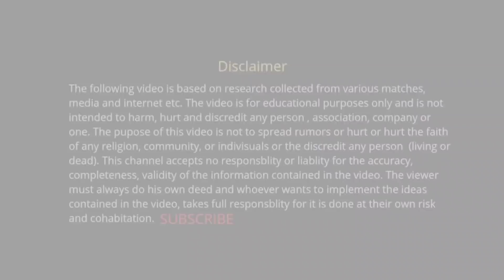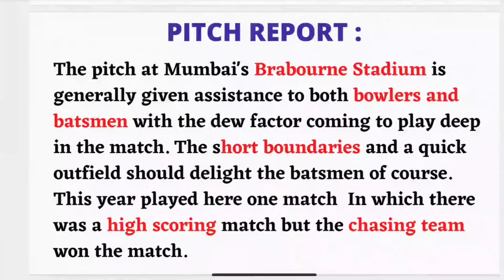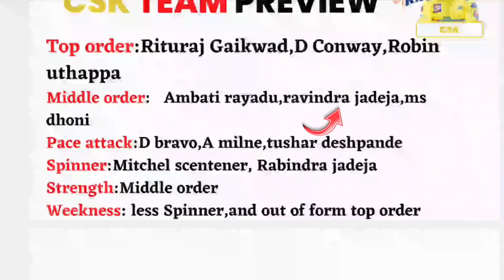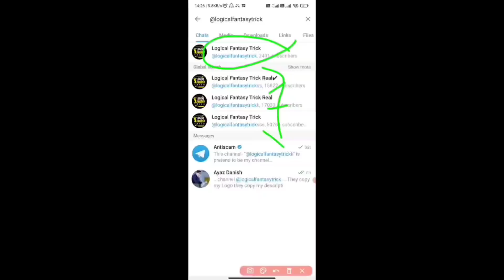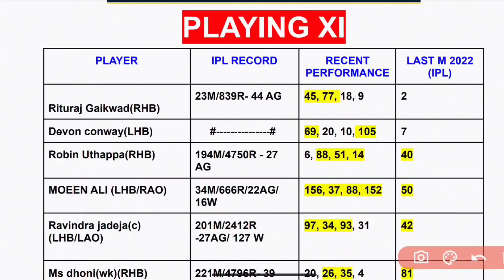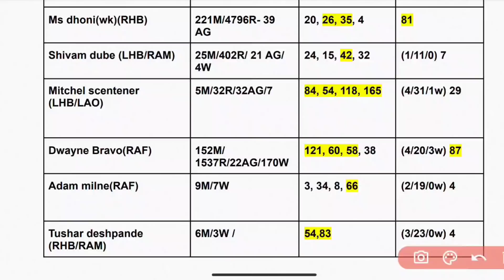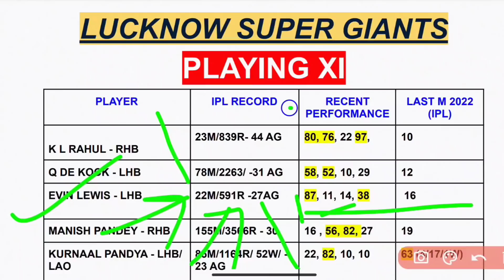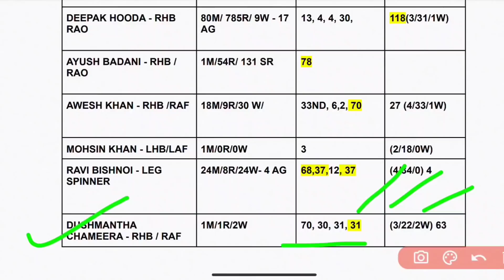LSG vs CSK Dream11 || LUCKNOW vs CHENNAI GL Pick|| Today IPL Match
LKN vs CSK Grand League || LKN vs CSK IPL 2022 || LSG vs CSK IPL 2022
Hello friends
          Welcome to the match preview and fantasy tips for LKN vs CSK match.
you will get Full preview and winning analysis of LSG vs CSK Fantasy match so That you can win big on the DREAM11.

By the analysis you can make your LKN vs CSK Dream Team.
This preview includes:
LKN vs CSK match Preview, LKN vs CSK Fantasy team, LKN vs CSK Fantasy Prediction, LKN vs CSK Fantasy tips, LSG vs CSK Dream Team Playing11, LKN vs CSK Pitch Report, LKN vs CSK head to head Performance.
you will get Full analysis of LKN vs CSK Match.
We are covering following section in this video:
LKN vs CSK Fantasy tips, LKN vs CSK
 Fantasy team Prediction, LKN vs CSK Pitch Report.
you should research on:
stats about player recent performance,
How the pitch behaved
Full squad information
How teams performs batting first vs chase
How the player performance at venue and verses team

TimeStamp : 07:08

Here you will find some research about the pitch condition,How the pitch will help the bowler or batsman. keeping that in mind when you create the team. if you don't get any news the pitch report, research the ground history of recent matches and predict according.
if you want to create a best team of dream11, then it is good to check the player recent form. because it has been seen, there is high probably of playing a good inning to inform player than the out of form player.

Hey Guys in this video we will know about -  so watch the video till the end and WIN GRAND LEAGUE : )

मेरा एकमात्र लक्ष्य ड्रीम 11 में अपने सदस्यों को ग्रैंड लीग की जीत दिलाना है।

 उन लोगों के लिए जिन्होंने जीएल जीतना एक सपने जैसा पाया है। और जीएल जीतने के लिए जो परेशान है। चिंता न करें, हम आपको ग्रैंड लीग दिलाएंगे।

आपका अगर कोई सवाल हो तो कॉमेंट में जरूर लिखें - अगर वीडियो अच्छा लगा हो तो लाईक जरुर करे क्योंकि लाईक से हमें मोटिवेशन मिलता है ।